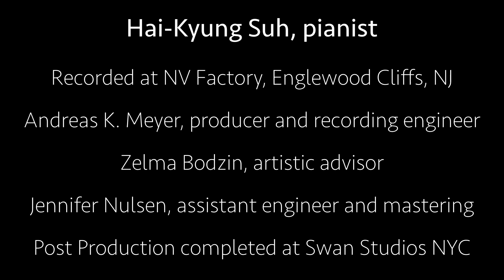[MV] Hai-Kyung Suh(서혜경) | Rachmaninoff Piano Sonata No.2 Op.36 (라흐마니노프 피아노 소나타 2번 작품번호 36 전악장)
레전드의 컴백 ⚡
믿고 듣는 🎹피아니스트 서혜경의 라흐마니노프 소나타 2번, 프렐류드 5번, 2번
그리고 회화적 연습곡 2번까지💜 우리가 사랑하는 라흐마니노프의 명곡들만
쏙쏙 넣은 선물과 같은 앨범🎁
"I love the music of Rachmaninoff and the Grand Romantic style.
I was motivated to record this to bring musical joy to this Pandemic period, but I hope that it will be listened to beyond this Pandemic" Hai-Kyung Suh